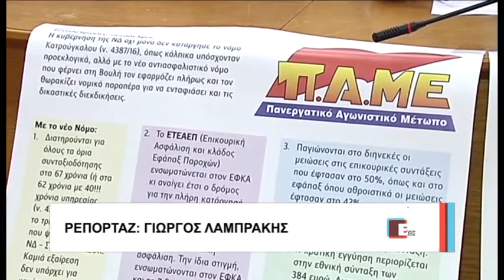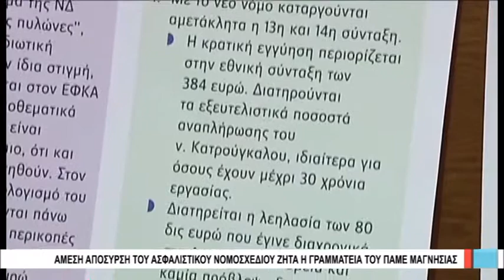Βόλος Άμεση απόσυρση του ασφαλιστικού νομοσχεδίου ζήτα η Γραμματεία του ΠΑΜΕ Μαγνησίας 110220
Άμεση απόσυρση του ασφαλιστικού νομοσχεδίου που βασίζεται στο νόμο Κατρούγκαλου, ζήτησαν οι εκπρόσωποι εργατικών σωματείων σε συνέντευξη Τύπου, η οποία δόθηκε σήμερα από τη Γραμματεία του ΠΑΜΕ Μαγνησίας. Ο πρόεδρος του Συνδικάτου Μετάλλου Μαγνησίας, Κώστας Στεργίου, απηύθυνε κάλεσμα συμμετοχής στην απεργία που θα γίνει την Τρίτη 18 Φεβρουαρίου, με συγκέντρωση στην Πλατεία Πανεπιστημίου, στις 10.30 το πρωί.